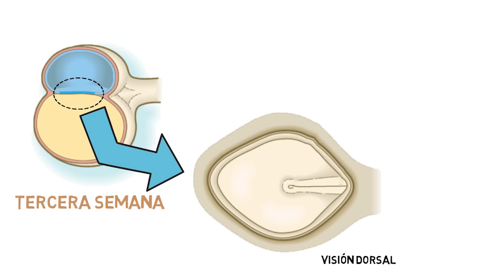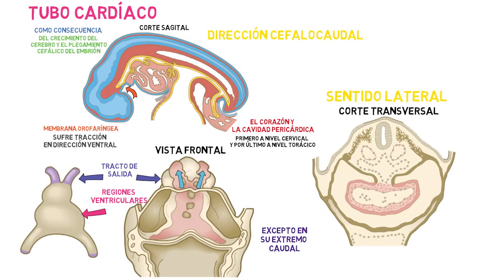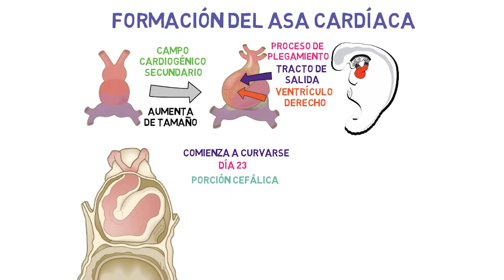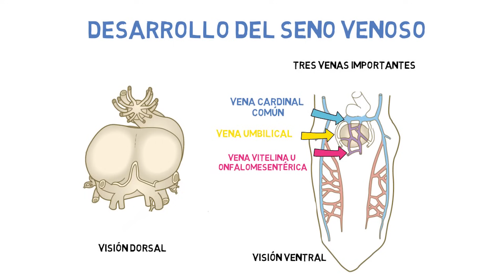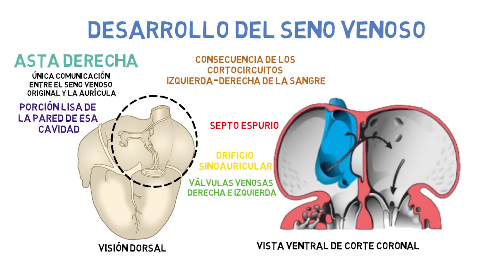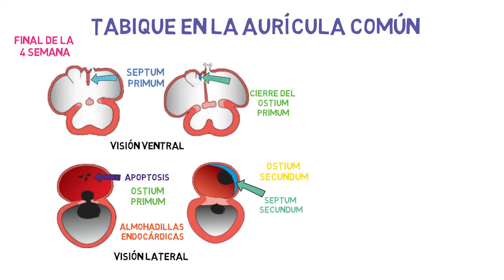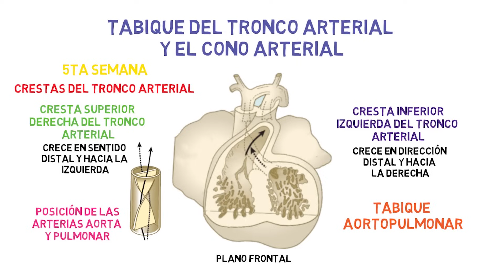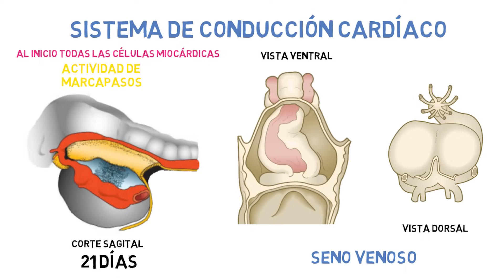✅ EMBRIOLOGÍA CARDIOVASCULAR 💉🧡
Aprende los CONCEPTOS BÁSICOS DE LA EMBRIOLOGÍA DEL CORAZÓN de una manera fácil, rápida y concisa.
EmbriologíaLangman Cardiologia Medicina Veterinaria Kinesiologia Biologia EmbriologíaCardiovascular EmbriologiaCorazon Espero te sirva!

⌚Marcas de tiempo:

Bienvenida 00:00
Desarrollo inicial del Corazón 0:26
Tubo Cardíaco 2:13
Asa Cardíaca 5:16
Seno Venoso 8:22
Tabiques Cardíacos 10:54
Sistema de Conducción Cardíaco 17:37

Bibliografía:
- Embriología Langman 14ta edición

RESUMEN
Alrededor del día 16 las células progenitoras cardiacas migran por la línea primitiva hasta un sitio craneal a los pliegues neurales, donde se establecen en una región con configuración de herradura en la capa visceral del mesodermo de la placa lateral denominada campo cardiaco primario. Al tiempo que migran, estas células experimentan determinación por la vía de la lateralidad para contribuir a los lados derecho e izquierdo del corazón y constituir regiones cardiacas específicas, entre ellas la región de las aurículas y del ventrículo izquierdo. El resto del corazón, lo que incluye parte de las aurículas, el ventrículo derecho, el cono arterial y el tronco arterial (tracto de salida), derivan de las células del campo cardiaco secundario (CCS). El CCS deriva de las células que migran por la línea primitiva y luego se establecen en el mesodermo visceral cerca del piso de la porción posterior de la faringe. La inducción de la región cardiogénica es desencadenada por las células cardíacas progenitoras subyacentes del endodermo anterior, y hace que éstas se conviertan en mioblastos y vasos sanguíneos. Algunas células del CCP sufren transformación endotelial y dan origen a un tubo en forma de herradura, en tanto otras constituyen los mioblastos que circundan el tubo. Para el día 22 del desarrollo los pliegues laterales de la pared corporal aproximan los dos lados de la estructura en herradura hacia la línea media, para formar un solo tubo cardiaco un tanto incurvado, constituido por una capa endocárdica interna y un manto miocárdico circundante. Durante la cuarta semana el corazón experimenta el plegamiento cardiaco. Este proceso hace que el corazón se doble sobre sí mismo y asuma su posición normal en la región izquierda del tórax, con las aurículas en la región posterior y los ventrículos en una posición más anterior. Si al formarse el asa cardíaca el corazón no gira de manera apropiada, se produce la dextrocardia, en la que el ápice cardíaco se orienta hacia la derecha. La tabicación cardiaca depende en parte del desarrollo del tejido de la almohadilla endocárdica en el conducto auriculoventricular (almohadillas auriculoventriculares) y la región troncoconal (crestas troncoconales). Debido a la ubicación clave del tejido de las almohadillas, muchas malformaciones cardiacas se relacionan con la morfogénesis anómala de estas estructuras. El sistema de conducción cardiaco deriva de las células del miocardio, y el corazón comienza a latir alrededor de 21 días después de la concepción. Al inicio, la actividad de marcapasos cardiaco proviene de la región caudal izquierda del tubo cardiaco. Más tarde, el seno venoso asume esta función y, cuando esta estructura queda incorporada a la aurícula derecha se forma el nodo sinoauricular (SA).